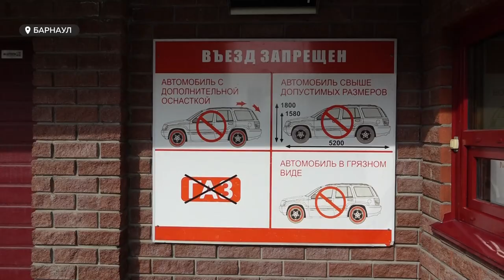Архитекторы предложили варианты решения проблемы дефицита парковок в Барнауле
Многоуровневые, перехватывающие парковки и грамотное проектирование жилых кварталов – архитектурное сообщество Барнаула предлагает варианты решения проблемы дефицита парковочных мест в городе.  Наша съемочная группа побывала в густонаселенных жилых кварталах краевой столицы и посмотрела, как там справляются с нехваткой парковок.